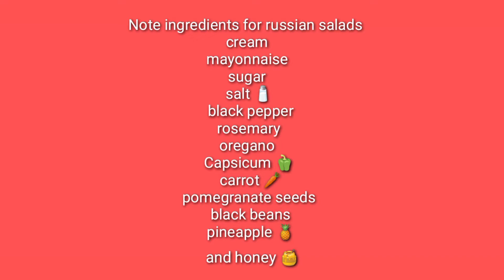How I make Russian salad.|foodie bestie salad 🥗 short time recipe|colors of life forever